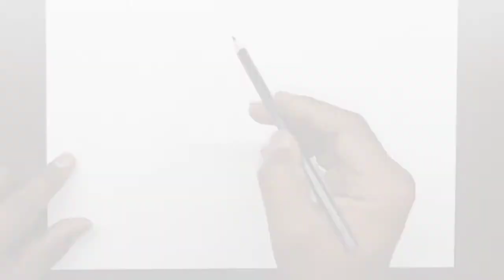Apple house drawing-Imaginary house drawing -Apple house drawing for Std 1 & 2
Apple house drawing-Imaginary house drawing -how to draw apple house for class 1 & 2 activity